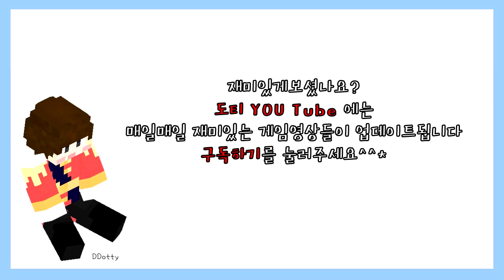[도티]마인크래프트판 '캐치마인드!!' 3편 - 그림 퀴즈배틀!!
마인크래프트 스테이지에서 펼쳐지는
''캐치마인드'' 그림 퀴즈 배틀!!
과연 누가 최고득점으로 1등을 차지하게 될까요?